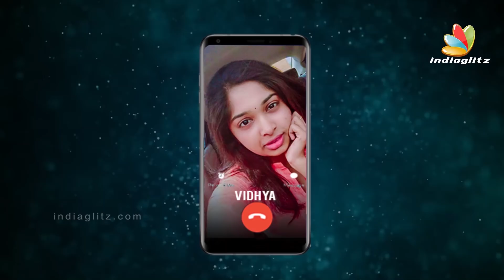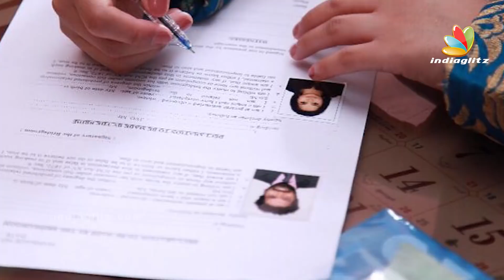தமிழ் பையன் வேணாம்னு சொன்னாங்க : Danny Opens Up | Wedding, Bigg Boss Tamil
After Coming out of Bigg Boss, Danny married his long time sweetheart, Denisha. In this Interview, he opens up about his love and much more.